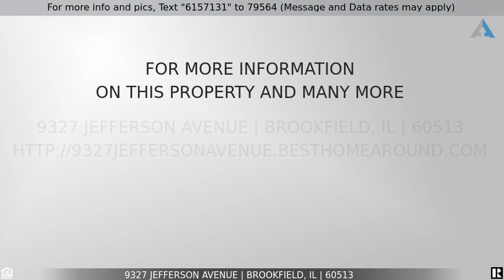Priced at $295,000 - 9327 JEFFERSON Avenue, Brookfield, IL 60513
Home for Sale in Brookfield

Beautiful  home sold as is . Open concept front living area  . New floors , With large bedrooms.  Available to see 7 days a week. Great home , great neighborhood, great schools and the best neighbors what's not to love. Large bedrooms and huge yard comfortable inside and out .